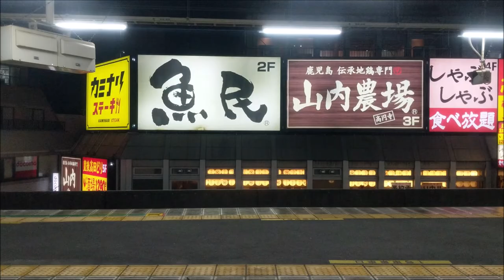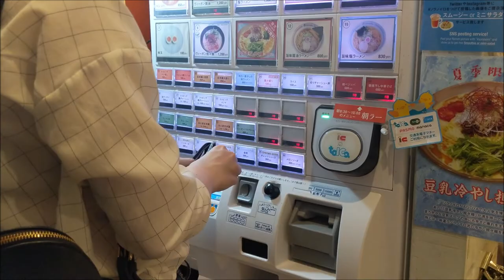Tokyo, Japan August 2019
I am so grateful to have had the opportunity to spend six days exploring the world's largest city with a very dear friend. Thanks for the wonderful memories (and a bit of your video footage!), Miriam!